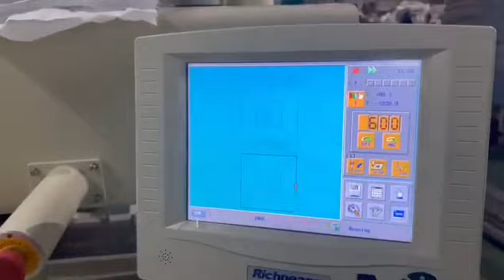2 Inches Quilting Embroidery Machine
2 inches needle to needle distance, quilting & embroidery machine roll-to-roll endless working, for bedding, winter jacket, quilts production.